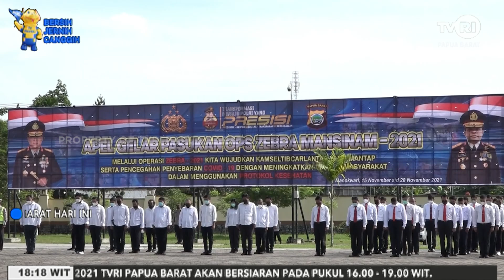PAPUA BARAT HARI INI ~ EDISI 15 NOVEMBER 2021~ TVRI PAPUA BARAT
SEGMEN 1
1.(MANOKWARI–PAPUA BARAT)WAKA POLDA PB, JANGAN ADA PUNGUTAN LIAR SELAMA OPERASI ZEBRA 2021
2.(MANOKWARI–PAPUA BARAT) MASYARAKAT PENGUNGSI KEBAKARAN  BOROBUDUR MEMBANGUN RUMAH DARURAT
3.(MANOKWARI–PAPUA BARAT)PERTAMINA BANTAH TERKAIT ISU KELANGKAAN BBM
4.(BINTUNI–PAPUA BARAT)KAPAL PENGANGKUT BBM DARI FAKFAK TIBA DI BINTUNI

SEGMEN 2

5.(SORONG–PAPUA BARAT)PPNI PAPUA BARAT MINTA PEMDA PERHATIKAN KESEJAHTERAAN PERAWAT
6.(MAYBRAT–PAPUABARAT) PUSKESMAS NUSANTARA TERMEGAH DIRESMIKAN BUPATI MAYBRAT
7.(MANOKWARI–PAPUA BARAT) SIDANG JEMAAT GKI EBEN HAEZER FANINDI KE 25
8.(MANOKWARI–PAPUABARAT)IOSKI PAPUA BARAT GELAR FESTIFAL SENAM KREASI NUSANTARA

SEGMEN 3

9.(MANOKWARI–PAPUA BARAT)PERINGATI HUT PUPR KE 76 DI LAKSANAKAN LOMBA BASKET USIA DINI
10.(MANOKWARI–PAPUA BARAT) KALAHKAN MANOKWARI ALL STAR, PS KAMASAN WIRSI KE SEMIFINAL ADOLF KABO CUP I
11.(JAYAPURA–PAPUA) PAPUA MELEBIHI TARGET PEROLEHAN MEDALI CABANG PARA TENIS MEJA
12.(JAYAPURA–PAPUA)PAPUA SABET  18  DARI 30  MEDALI  YANG DIREBUT  PARA PANAHAN